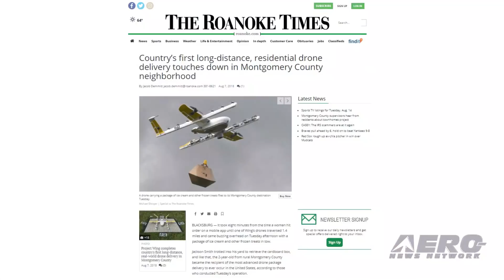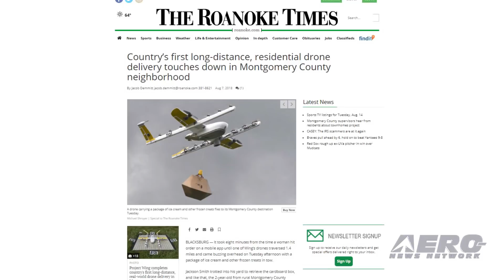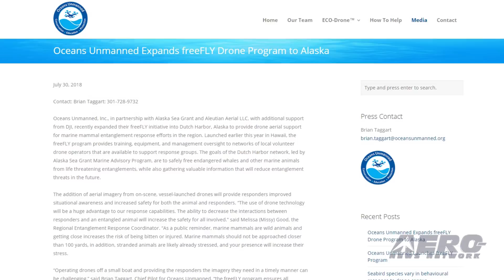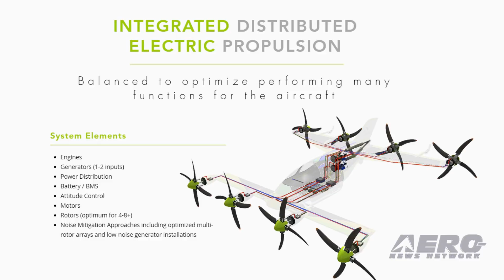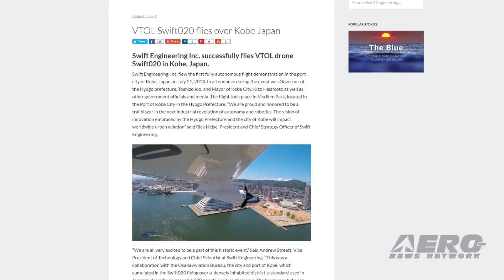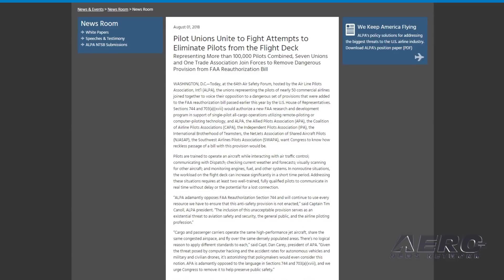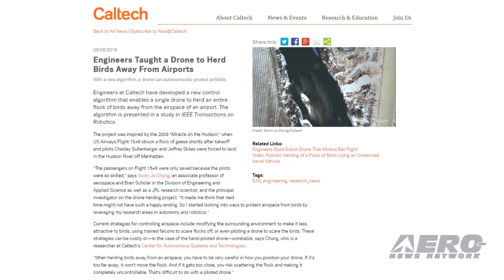Airborne-Unmanned 08.14.18: Wing Delivery, Pilot Unions, Drones Herd Birds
Also: Cyberhawk, Oceans Unmanned, VerdeGo Aero, Swift Engineering

A pioneering commercial BVLOS delivery by drone brought ice cream to a two-year-old in a demonstration conducted in Virginia by Alphabet's Wing. The delivery flight covered 1.4 miles, and arrived within eight minutes from the time the order was completed by the mom of the lucky toddler. It was conducted under new rules that allow some states and other government entities to experiment with BVLOS drone flights put in place last year. Among those in attendance at the demonstration was Earl Lawrence, director of the FAA's UAS Integration Office. “You did see something historic today,” Lawrence said. “They can share the fact that the U.S. does have package delivery in its future.” Advancements in unmanned technology and the possibility that actual pilots may be minimized, as a result, is creating some turbulence among airline professionals. During the 64th Air Safety Forum, hosted by ALPA, the unions representing pilots of nearly 50 commercial airlines joined together to voice their opposition to a 'dangerous' set of provisions that were added to the FAA reauthorization bill passed earlier this year by the U.S. House of Representatives. The verbiage would authorize a new FAA research and development program in support of single-pilot all-cargo operations utilizing remote-piloting or computer-piloting technology. Manned aircraft may find something else to appreciate from recent adaptations in unmanned technology. Engineers at Caltech have developed a new control algorithm that enables a single drone to herd an entire flock of birds away from an airport. The project was inspired after US Airways Flight 1549 struck a flock of geese shortly after takeoff and pilots Chesley Sullenberger and Jeffrey Skiles were forced to land in the Hudson River. All this -- and MORE in today's episode of Airborne-Unmanned!!!

Airborne-Unmanned 08.14.18 is chock full of info in this Weekly News Episode, Tuesday, August 14th, 2018... Presented by Aero-TV veteran videographer and Airborne Hosts Brianne Cross, Christopher Odom, and Laura Hutson, and is supported by ANN CEO/Editor-In-Chief Jim Campbell, Chief Videographer Nathan Cremisino, and Aero-Journalist Tom Patton, this episode covers:

Wing Makes First Delivery By Drone In VA
Pilot Unions Unite To Fight Attempts To Eliminate Pilots From The Flight Deck
CalTech Engineers Taught a Drone To Herd Birds Away From Airports
Cyberhawk Completes First UAV ABS Class Survey And Inspection Of An Oil Tanker
Oceans Unmanned Expands Its FreeFLY UAS Program To Dutch Harbor, Alaska
VerdeGo Aero Announces Powertrain And eVTOL Control Systems
Swift Engineering Successfully Flies VTOL Drone Swift020 In Kobe, Japan